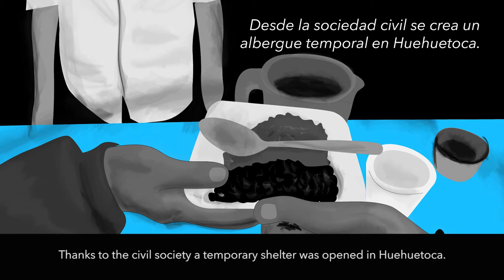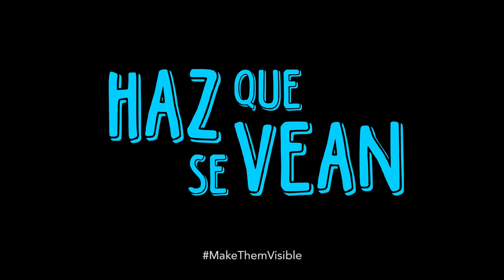Jorge Andrade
CMDPDH.

Ustedes Somos Nosotros surge en julio de 2012 en respuesta a acontecimientos como el cierre del albergue San Juan Diego, en Lechería, Estado de México, y el descarrilamiento del tren que dejó varados a cientos de personas migrantes en el sur de México. El Colectivo proporciona asistencia humanitaria, asesoría y acompañamiento por violaciones a derechos humanos de personas migrantes en la ruta del Estado de México. Sus cofundadores Andrea González y Jorge Andrade han sido objeto de amenazas, hostigamientos, allanamiento y robo de información, éste último sufrió un ataque en abril de 2014 en donde resultaron heridas dos personas por arma de fuego. En noviembre de 2014, dos voluntarios del Colectivo, Adrián y Wilson, fueron asesinados.